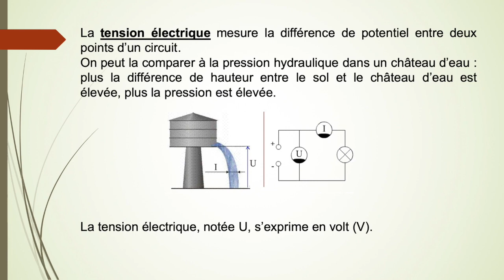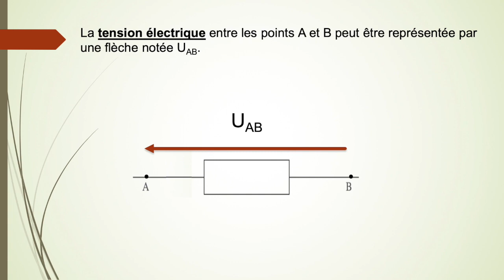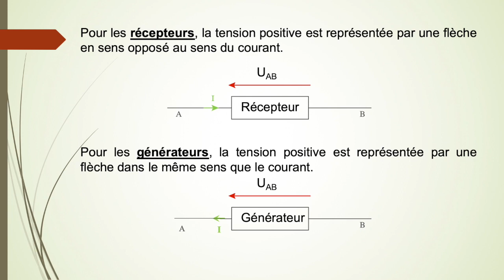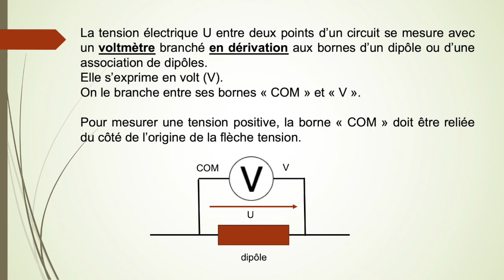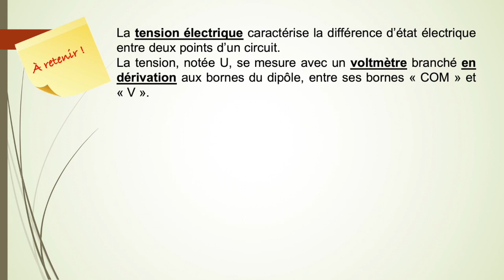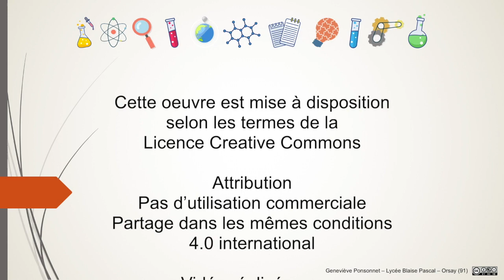2nde - Signaux et capteurs - 5 - Mesures de tensions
Mesures de tensions